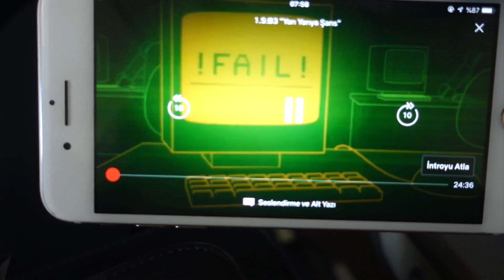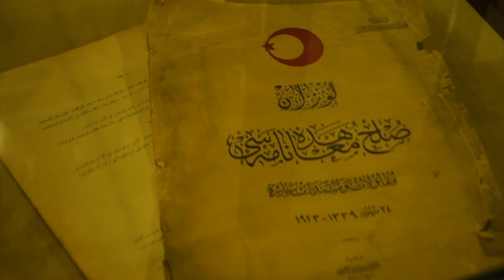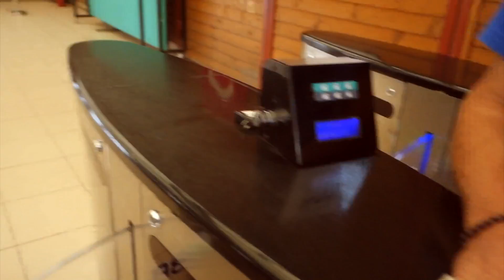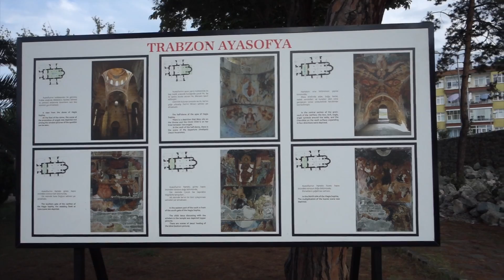Ailemle Karadeniz Turu Yaptım! İlk 2 Gün ( BİTİĞİM )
Ailemle yaptığım Karadeniz turunun ilk 2 günü geldi, geri kalanları da peş peşe yayınlayacağım takipte kalın :)